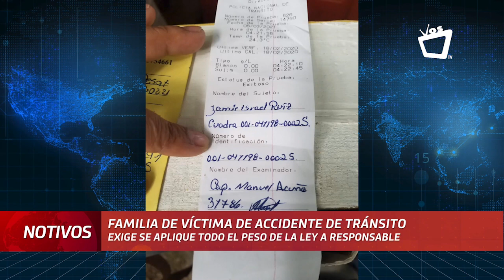TESTIMONIO: Madre pide cárcel para médico que provocó accidente que arrebató la vida de su hijo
Tristeza y desesperanza, es lo que siente la madre de Jamir, un brillante estudiante de ingeniería industrial, a punto de egresar de la Universidad Centroamericana (UCA) y con un futuro prometedor, vio truncados todos sus sueños y los de su familia la noche del 05 de marzo al ser víctima de un accidente de tránsito.